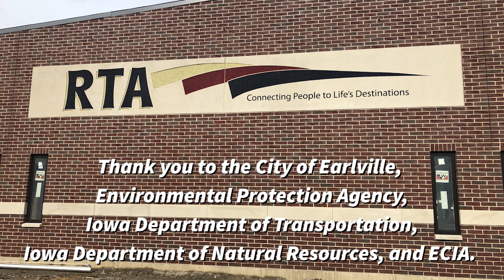RTA8 Earlville Bus Storage Facility Timelapse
Check out how an old and unused building was torn down and the space was used for a new RTA Bus Storage Facility in Earlville, Iowa. Thank you to our partners: the City of Earlville, the Environmental Protection Agency, Iowa Department of Transportation, and the Iowa Department of Natural Resources.